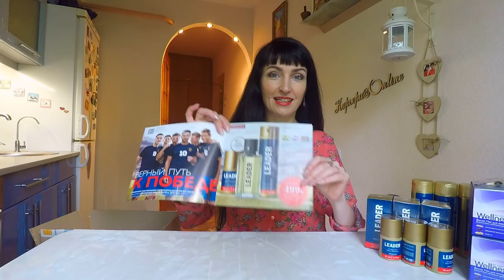Обзор моего МЕГА-заказа на 535 ББ из каталога Oriflame №8-2018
Распаковываю заказ из каталога Oriflame №8-2018 вместе с Вами!